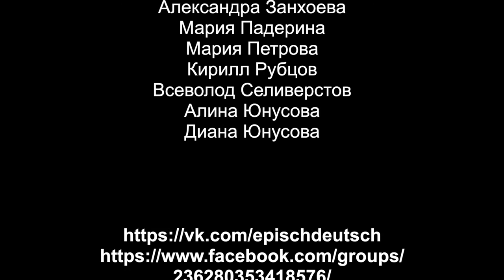Глаза в большом городе (Курт Тухольский)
Экранизация стихотворения "Augen der Großstadt" (Kurt Tucholsky).

Когда идешь ты на работу,
Иль рано по утру
Стоишь ты на вокзале,
Нырнувший в суету:
Перед тобой - миллион людей,
Кружащих в сутолоке дней,
И серый город - без конца,
В нем нет знакомого лица:
Два незнакомых глаза, быстрый взгляд,
И бровь, зрачок и веки -
Что было это? Жизни клад
Мимо тебя прошел - навеки

Так всю ты жизнь бредешь
По сотням улиц,
И на своем пути
Встречаешь тех, кто позабудет -
Как не крути.
Но глаз мигнул - душа запела
(И рвется вот уже из тела),
И ты нашел - хоть б на миг! -
Другой души неясный блик...
Короткий взгляд, чужих два глаза - и вот опять:
Два века, брови и зрачок-
Не обернуть уж время вспять...
Мимо тебя - и наутёк

Тебе уж ничего не остается:
Бреди сквозь город - и пока
Один раз сердце твоё бьется
Успей увидеть чужака.
Он может другом быть,
Он может быть врагом,
Товарищем в борьбе быть может он.
Он смотрит вдаль,
Уводит прочь...
Два незнакомых глаза, быстрый взор,

Wenn du zur Arbeit gehst
am frühen Morgen,
wenn du am Bahnhof stehst
mit deinen Sorgen:
da zeigt die Stadt
dir asphaltglatt
im Menschentrichter
Millionen Gesichter:
Zwei fremde Augen, ein kurzer Blick,
die Braue, Pupillen, die Lider –
Was war das? vielleicht dein Lebensglück ...
vorbei, verweht, nie wieder.

Du gehst dein Leben lang
auf tausend Straßen;
du siehst auf deinem Gang,
die dich vergaßen.
Ein Auge winkt,
die Seele klingt;
du hasts gefunden,
nur für Sekunden ...
Was war das? kein Mensch dreht die Zeit zurück ...

Du mußt auf deinem Gang
durch Städte wandern;
siehst einen Pulsschlag lang
den fremden Andern.
Es kann ein Feind sein,
es kann ein Freund sein,
es kann im Kampfe dein
Genosse sein.
Es sieht hinüber
und zieht vorüber ...
Was war das?
Von der großen Menschheit ein Stück!